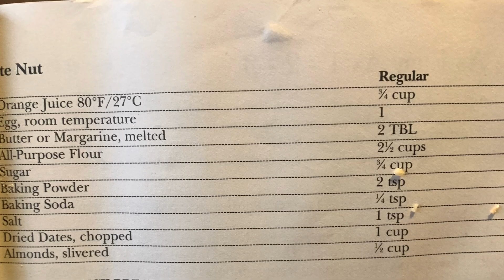Date nut bread